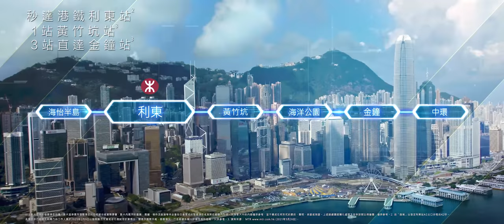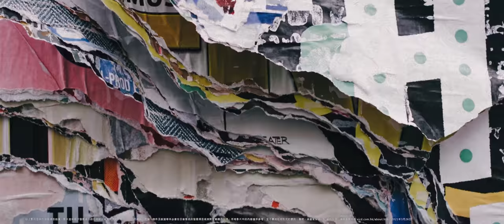[PTVHK]逸南 THE UPPER SOUTH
秒達利東站勢成港島南新焦點

繼黃竹坑「千萬一房」新盤 — 晉環推出後，鑑於市場反應熱烈，不足一個月，港島南位於鴨脷洲的單幢式住宅 —「逸南The Upper South」。項目由恒基兆業地產發展，提供138個單位，戶型涵蓋開放式至1房，近97%單位是不足300方呎的「納米盤」，當中實用面積最細僅183平方呎！發展商日前已公布首張價單共50伙，折實售價由427.606萬至671.912萬元，折實呎價介乎22,990元至27,381元，折實平均呎價25,228元。
恒基地產旗下鴨脷洲新盤逸南新近沽出1伙開放式戶。該單位為22樓C室，實用面積183方呎，屬開放式單位，成交價約518.3萬元，實用呎價約28,322元。